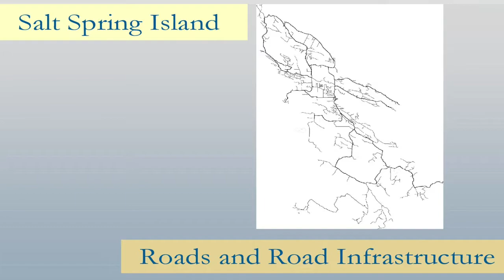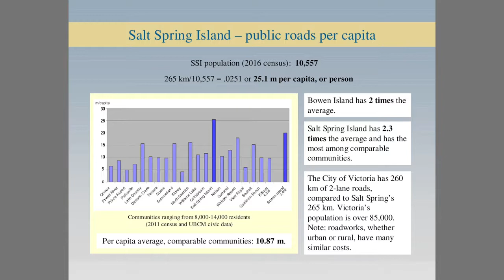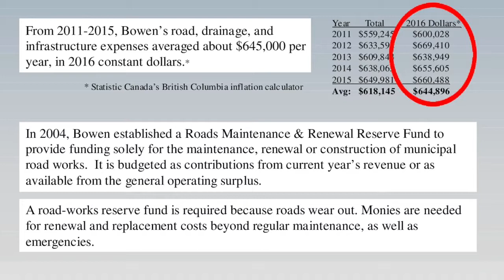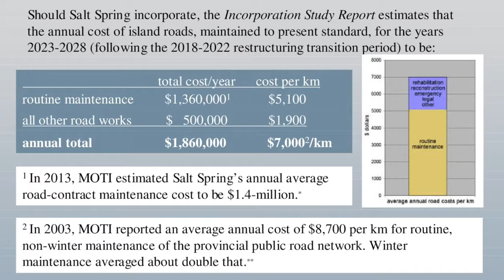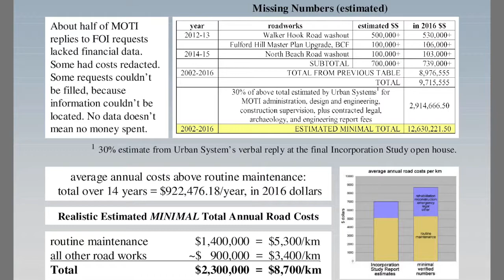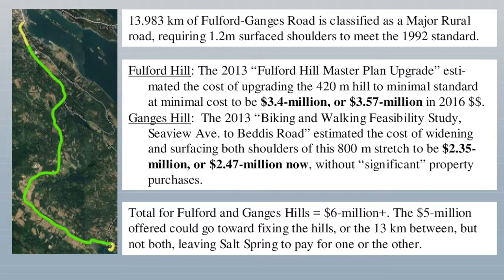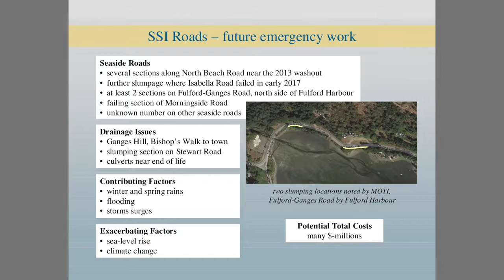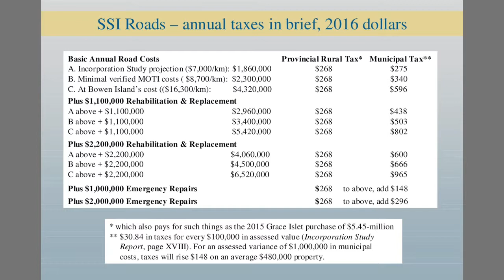Brenda Guiled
Brenda Guiled has done amazing research on the issue of Salt Spring roads and the looming liabilities. This is solid research on the subject. She presented this information in public meetings at the Lions Hall and Fulford Hall. Watch the video for the entire review.